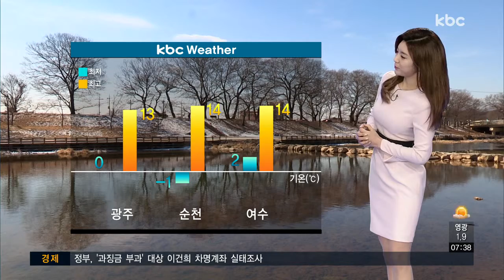[날씨] 낮기온 13도..설 연휴 맑고 포근(2018.02.13)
추위도 물러날 채비를 하고 있습니다.

이제 2월 중순에 접어들었지만, 오늘 낮 동안에는 마치 3월 중순만큼이나 온화하겠는데요.

어제 6.6도까지 올랐던 광주기온이 오늘은 13도까지 껑충 오르면서 볼에 닿는 공기가 제법 부드러워지겠습니다.

아침기온 일부 지역은 영상권으로 출발했고, 한낮에는 광주 13도 순천과 여수는 14도로 대부분지역 15도 가까이 오르겠습니다.

다만 낮과 밤의 기온 차가 크게 벌어지니까요.

건강관리에 특히 유의하시기 바랍니다.